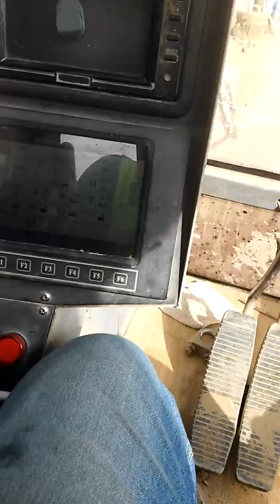hammad.s432@gmail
Hammad sandhu crawler crane operator